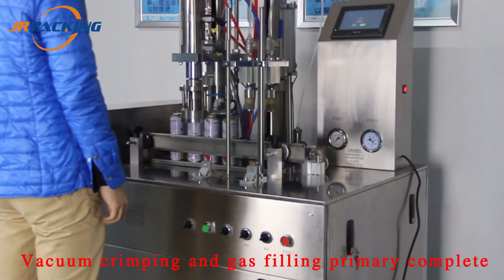Bag On Valve Aerosol Filling Machine for BOV Aerosol Products 1600GT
1600GT Bag On Valve Aerosol Filling Machine

Manual Mode & Auto Mode, Screw Bottle Pusher System, PLC Control, Flame-proof Switch, Vacuum Crimping and Gas Filling System

1600GT Bag On Valve Aerosol Filling Machine General Description:

1600GT bag on valve aerosol filling machine is a new design automatic aerosol filling on the basis of 1600D. Microcomputer (PLC) programmable control, photo electricity sensing. It consist of 1 set bov sealing & gas filler, 2-3 sets high pressure liquid filler.

This bag on valve aerosol filling machine use the screw bottles pusher instead of manual work. It has two working model: manually intermittent filling and automatic intermittent filling, intermittent time is adustable, very flexible and efficient.

Technical Parameters:

Outline (L*W*H) (mm) 1200*800*1700
Capacity (cans/hr) 800-1800
Gas fill (ml) ≤300 (Customizable)
Repeated filling accuracy 0.5%
Diameter of cans (mm) 35-65 (customizable)
Height of aerosol can (mm) 30-400 (customizable)
Valve (mm) 25.4 (1 inch)
Gas supply (MPA) 0.5-0.7
Max. gas consumption (m^3/min) 1.3